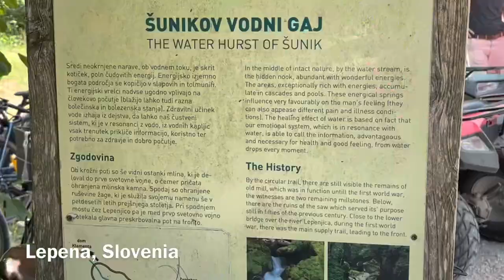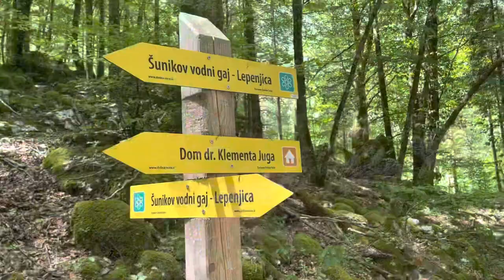BOVEC SLOVENIA 🇸🇮 Lepena Waterfalls + Soca River Valley Hiking with a Baby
Slovenia travel with Mor Acro to Lepena in the soca valley. We explore the Lepena water falls, known locally as šunikov vodni gaj. Mor Acro carries Rumi to the healing spring and waterfalls in beautiful Lepena in Triglav national park. Afterwards it is back to the soča river gorge to cool off with some cold water swimming. The Slovenian nature and Julian alps are alive on this hot summer day. After cold water swimming in the soca river, we head to Bovec Slovenia for the evening. Bovec offers soca river kayaking, zip lining, canyoning, and rafting on the soča river. The are is known as Bovec but Mor Acro found the actual town of Bovec to be not so special. Rumi enjoyed the playground in Bovec Slovenia and we retire for the night after another day of Slovenian travel in 2022.